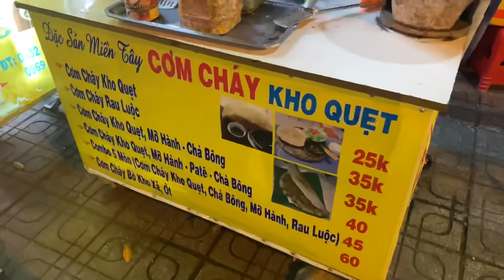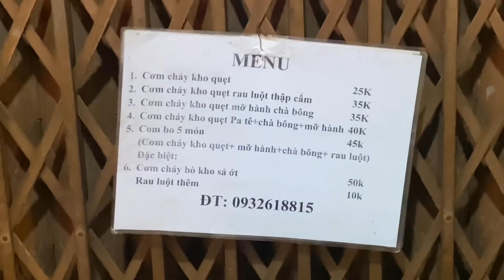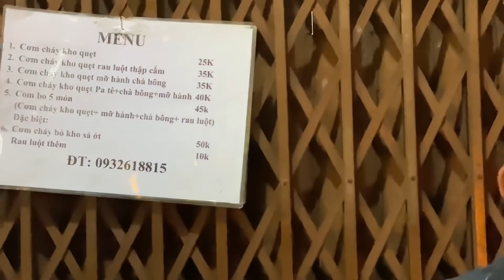Trải ngiệm Ẩm thực đường phố - Cơm cháy chà bông rau luộc